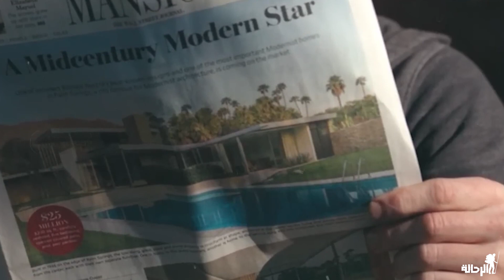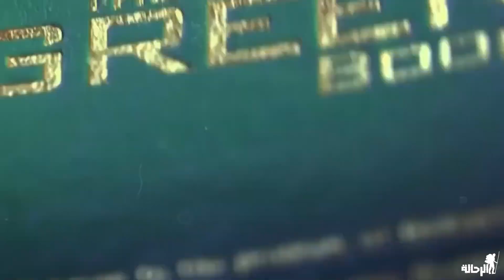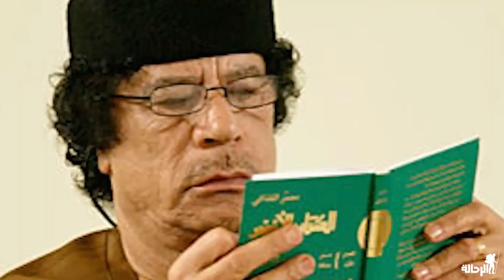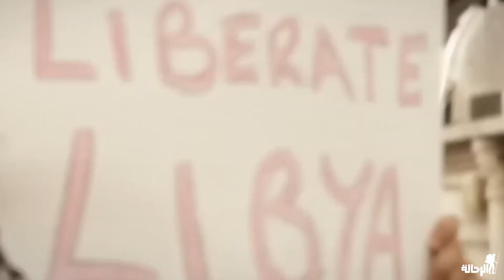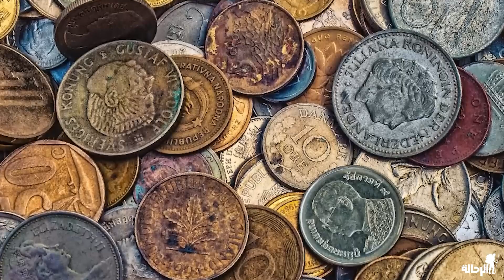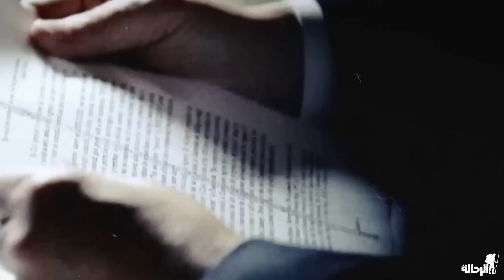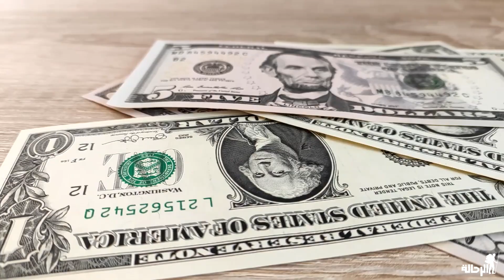معمر القذافي: مسار الحكم وتأثيره على ليبيا |الرحالة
في هذه الحلقة سنستكشف قصة معمر القذافي وتاريخه المليء بالتحولات والأحداث المهمة. سنحاول فهم شخصية هذا الزعيم الليبي المثيرة للجدل وتأثيره على البلاد والمنطقة.

سنستهل الحلقة بالتركيز على حياة معمر القذافي في مرحلة الشباب ومسيرته العسكرية التي أدت إلى انقلاب عام 1969 وإطاحته بالملكية. سنتعرف على الأحداث التي أدت إلى صعوده إلى السلطة وتأسيس نظامه السياسي الفريد.

سننتقل إلى فهم الفكر السياسي والاجتماعي لمعمر القذافي من خلال تحليل كتابه الأخضر والمفاهيم التي تناقشها. سنتطرق إلى فكرته عن الجماهيرية العربية الليبية وكيف حاول تنفيذها من خلال هياكل الحكم والديمقراطية المباشرة.

ستكون لنا فرصة لاستكشاف السياسة الخارجية لمعمر القذافي وتأثيرها على العلاقات الدولية. سنتحدث عن دعمه للحركات المتمردة والثورات في العالم الثالث وتأثيرها على العلاقات مع الدول الغربية والشرقية.

ستكون هناك نقاط للنقاش حول انتهاكات حقوق الإنسان التي ارتكبها نظام معمر القذافي وتأثيرها على الشعب الليبي. سنتحدث عن القمع السياسي والانتهاكات الواسعة للحقوق الأساسية وحرية التعبير.

سنختتم الحلقة بالتركيز على الثورة الليبية التي اندلعت في عام 2011 وأدت إلى سقوط نظام معمر القذافي. سنسلط الضوء على التطورات الأخيرة وتأثير الثورة على ليبيا والمنطقة بأكملها.

سنقدم في هذه الحلقة نظرة شاملة ومتوازنة لقصة معمر القذافي وتأثيره على ليبيا والعالم. ستتمكن من فهم العوامل التي شكلت حياته وتأثيره على السياسة الليبية والشؤون الدولية.